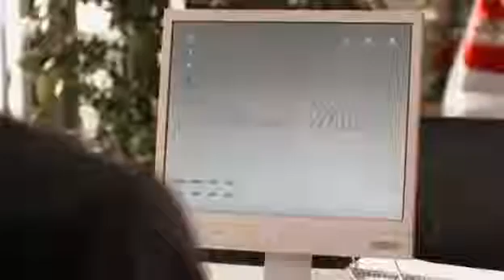Um Himmels Willen - Lottokönig - S06 F04